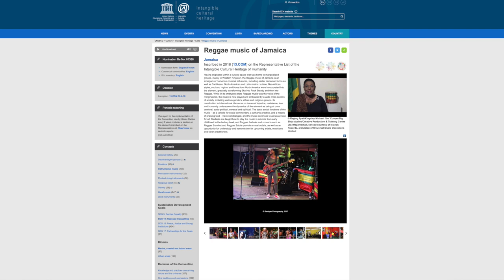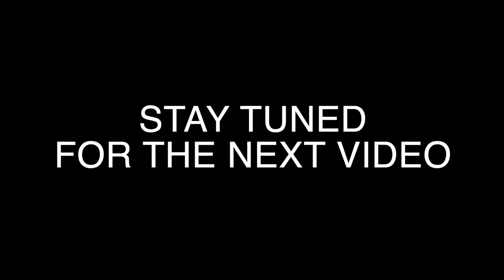TOTC 2020 - S2:E1 - GET UP, STAND UP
Reggae artists and industry personalities perform and speak on Bob Marley's influence and impact on Canadian culture as a whole.

Taste of The Caribbean (TOTC) festival is the largest FREE Caribbean Music, Arts, Food, and Rum Festival in Canada, which takes place every second weekend of July @Old-Port of Montreal.  The outdoor festival normally draws between 50,000 - 90,000 attendees every year on-site.

From its beginnings in 1999, TOTC’s mission has been to promote the diversity of Montreal and Canada's Caribbean culture to all audiences in order to form a better understanding and integration between cultures, as well as to influence Canadians of non-Caribbean descent to eventually travel to the Caribbean region, while at the same time, direct them to visit local Caribbean outlets here, such as: local businesses, arts, live performances, imported products, etc.

The outdoor event features an array of music, food, beverages, and arts,  representing some of the many nation-islands of the Caribbean, including Haiti, Jamaica, Cuba, Barbados, Trinidad & Tobago, St. Vincent, Grenada and many others! :)